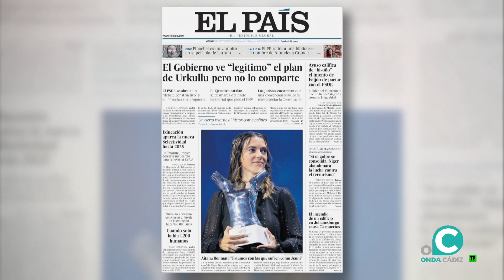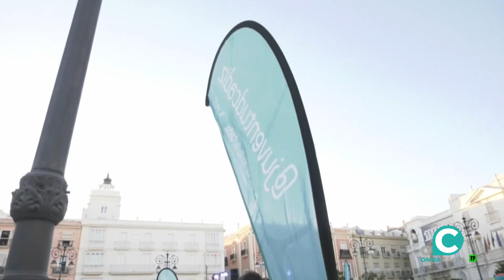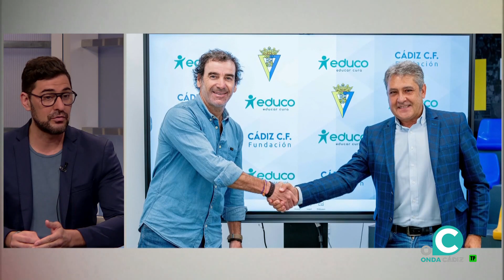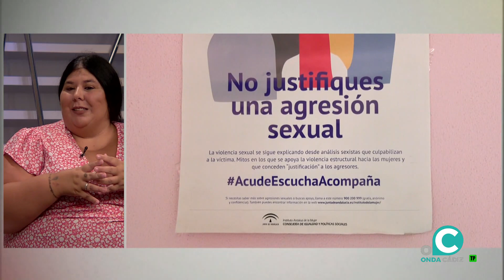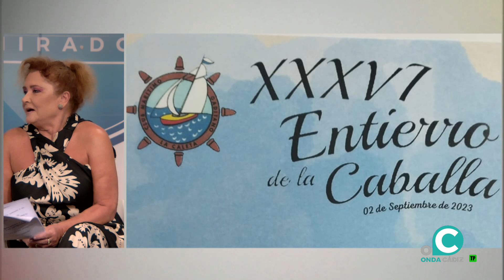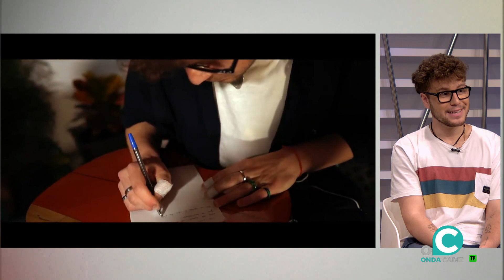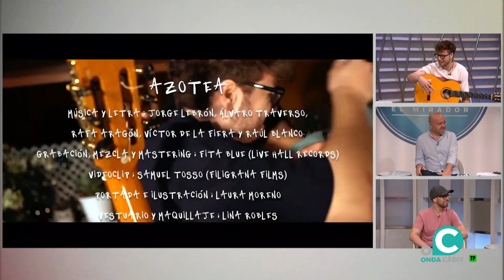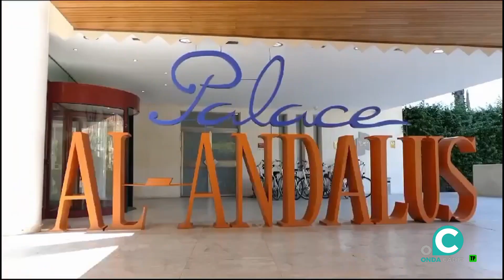EL MIRADOR 01 09 23 Onda Cádiz TV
De lunes a viernes, Onda Cádiz te ofrece en riguroso directo tu "Mirador" de la ciudad. Noticias, tertulias, entrevistas, sociedad, universidad, empresas, cine, moda y música, hace que este programa sea un referente en las mañanas gaditanas.